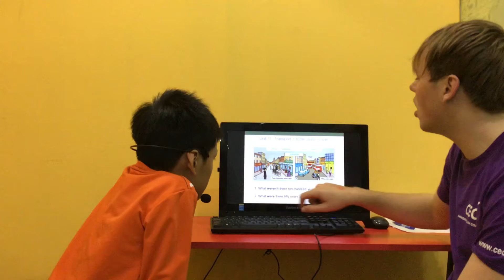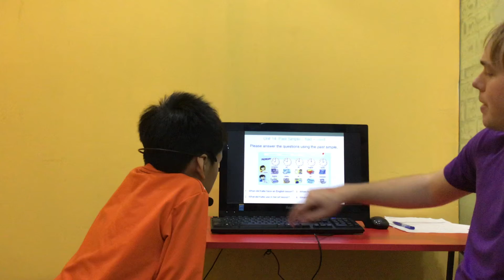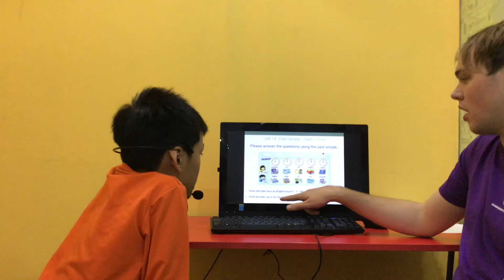CEC | Test in January 2020 | ES3B | Minh Cát